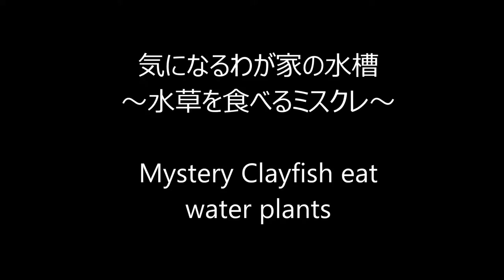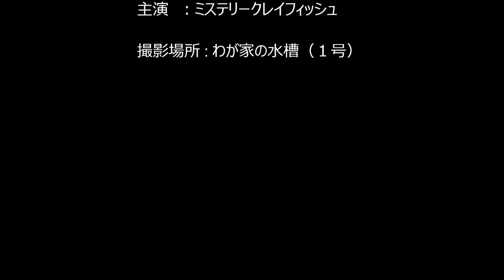Aquarium in my room ~ Mystery Clayfish eat water plants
Hello!

My mystery clayfish eat water plants in my tank.